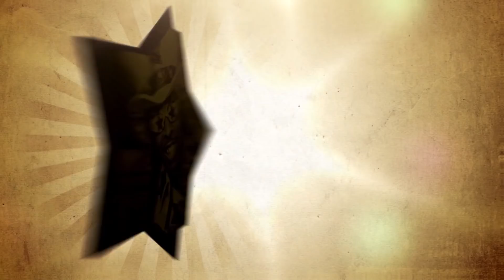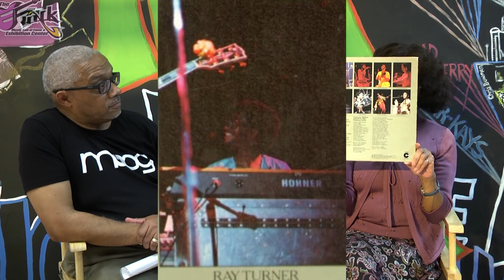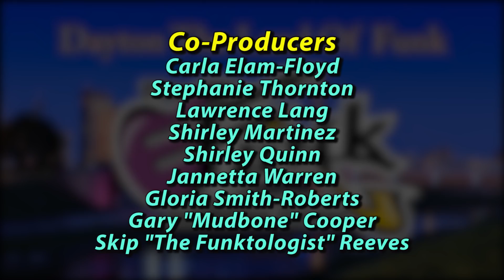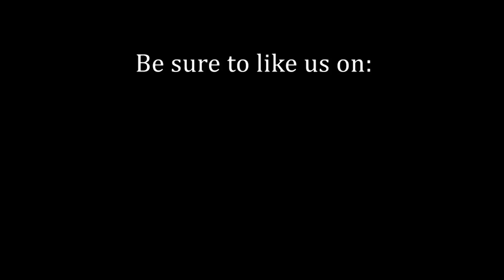Ray Turner, Keyboardist with FUNK group, "SLAVE" The Hardness of the World/Cotillion Records.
Funk Chronicles interview with Ray Turner the keyboardist with the Funk group "SLAVE" w/host Rhine McLin. This interview is the first recorded at TheFunkCenter in downtown Dayton Ohio on May 23, 2018..